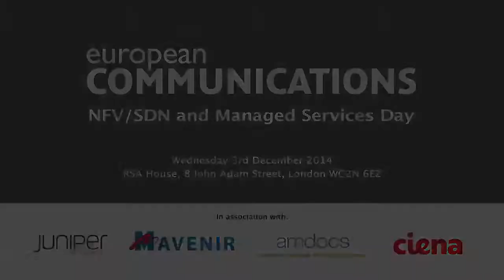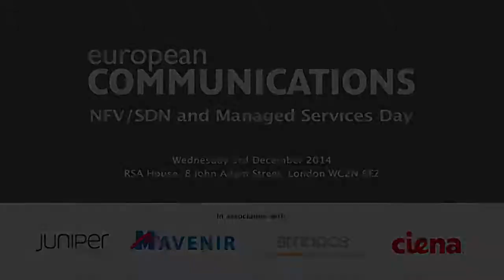SDN/NFV: Sponsored Q&A with Juniper Networks' Jack Barrett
Jack discusses the need to be proactive, departmental interworking and changes to purchasing decisions with European Communications Editor Marc Smith